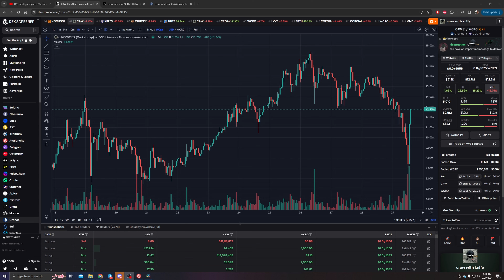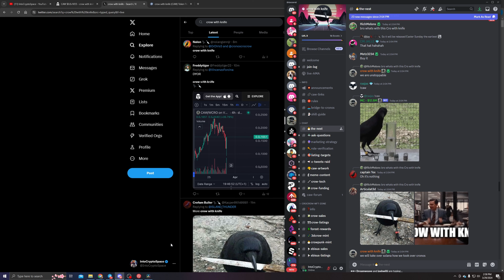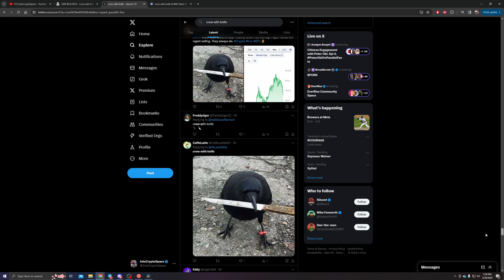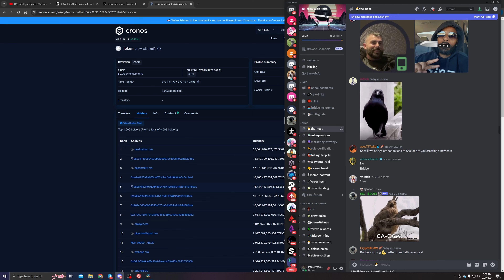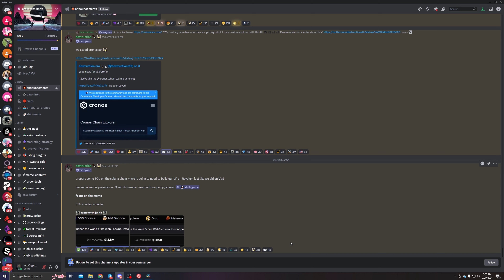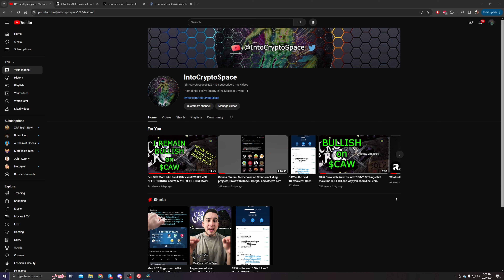crow with knife $CAW crypto ready to LAUNCH - Solana Bridge is ready to ignite this project!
BRIDGE is coming to crow with knife and that means big news when the ecosystem brings in an 100x of volume compared to the CRO chain, while we spread and expose ourselves into all chains, we await the inevitable CEX listing!

Guidelines to Follow:
*Do your own research
*Buy what you can afford losing
*Diversify your Money